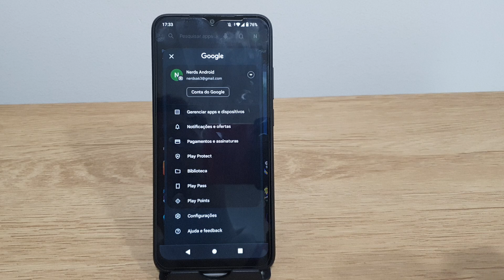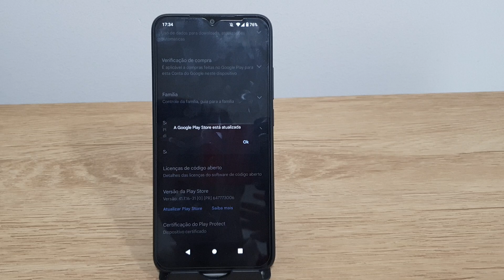Como atualizar a Play store no Redmi A2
Fala pessoal!! Nesse video estarei mostrando uma forma de Como atualizar a Play store no Redmi A2.